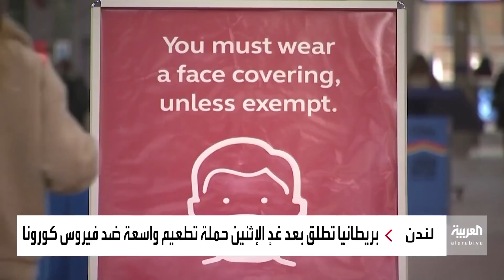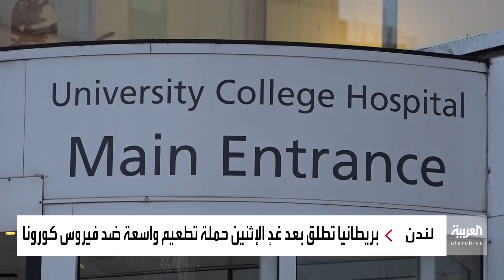موعد التطعيم باللقاح في بريطانيا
الأولوية لكبار السن والعاملين بالقطاعات الصحية.. بريطانيا تطلق الأسبوع المقبل حملة تطعيم واسعة بلقاح فايزر